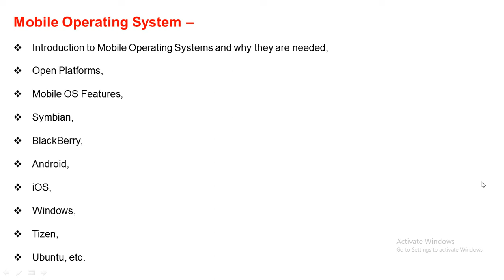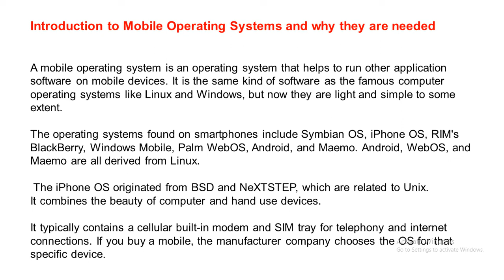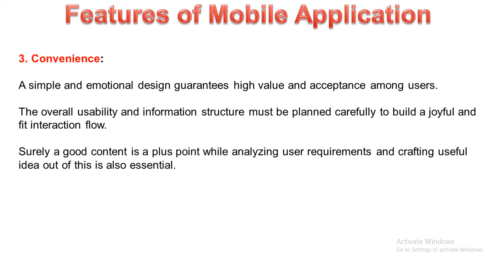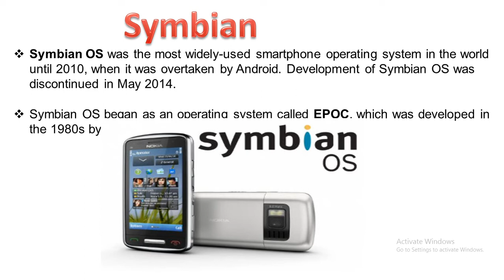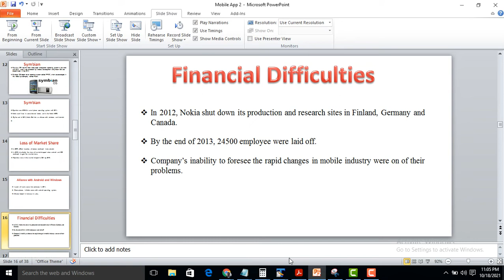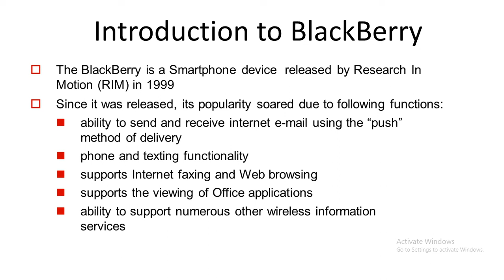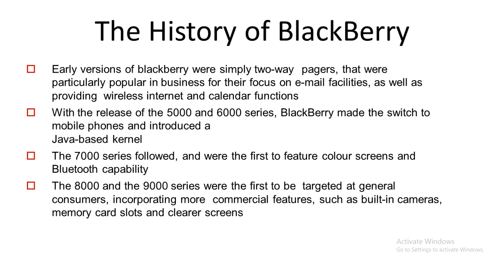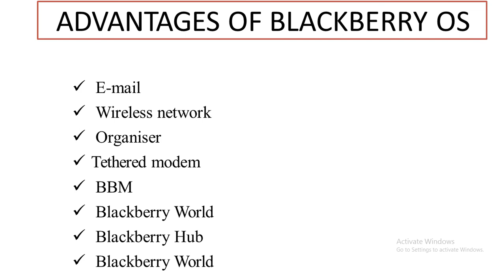Symbian & Blackberry Mobile Operating System